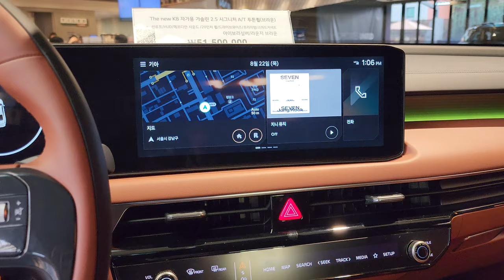[NEW] KIA K8 Facelift: "Unveiling the Significant Enhancements!"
kiak8@LuxuryCarsSeoul
The face-lifted KIA K8 Hybrid was unveiled in Seoul. The refresh exceeds expectations, especially with the front fascia undergoing significant changes. Explore this video to learn more about the all-new KIA K8!